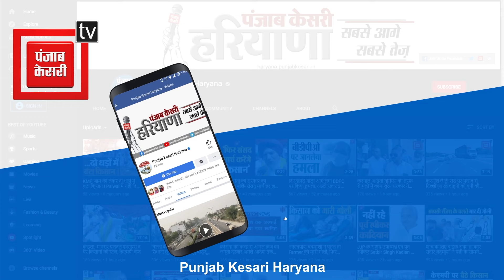नई सरकार के गठन से पहले Hooda ने उठाई बड़ी मांग, कहा- Haryana में लागू हो राष्ट्रपति शासन